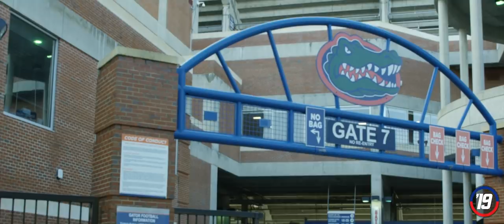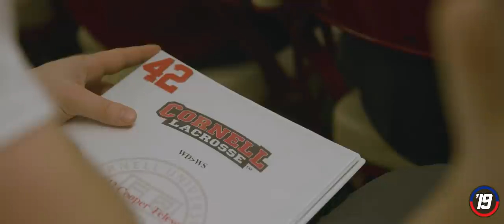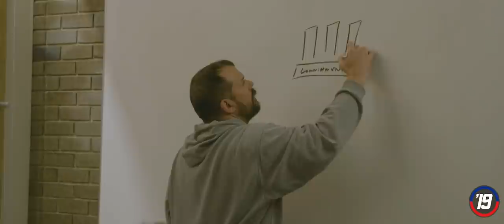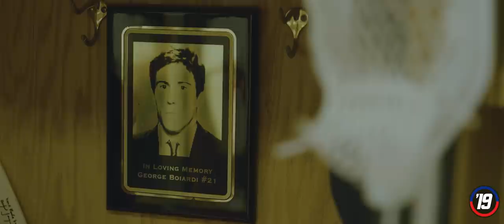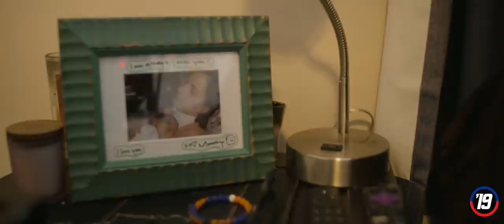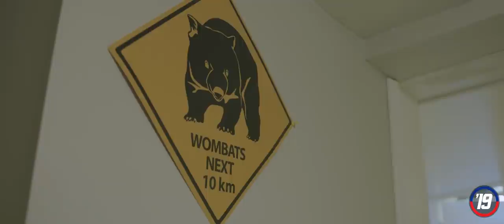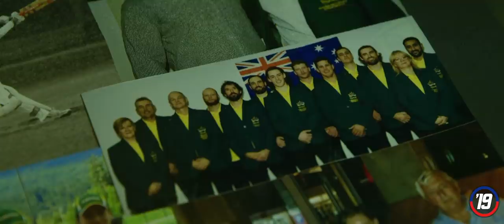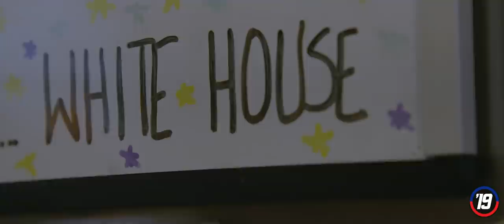The Season 2019 - Chapter 1: Great Expectations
The Season 2019 starts with Great Expectations in Ithaca and Gainesville, as both the Big Red and Gators have high hopes to make a deep run this year. We spend some time getting to know more about what makes these programs, coaches and athletes so unique, as they prepare for spring and look ahead to their first matchups of the year.